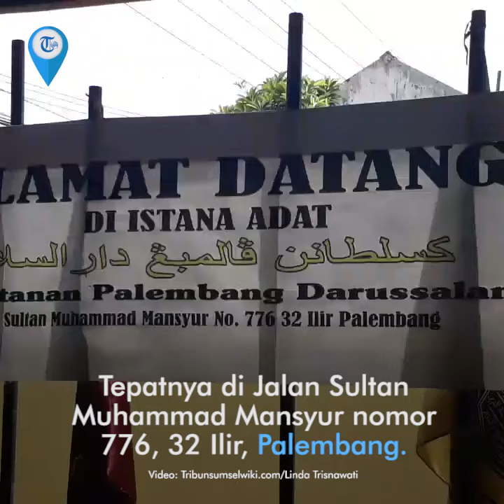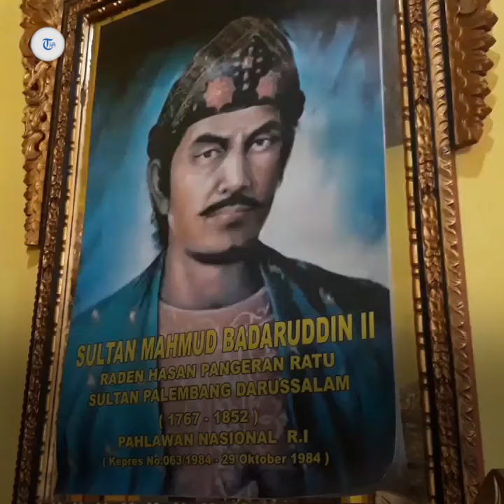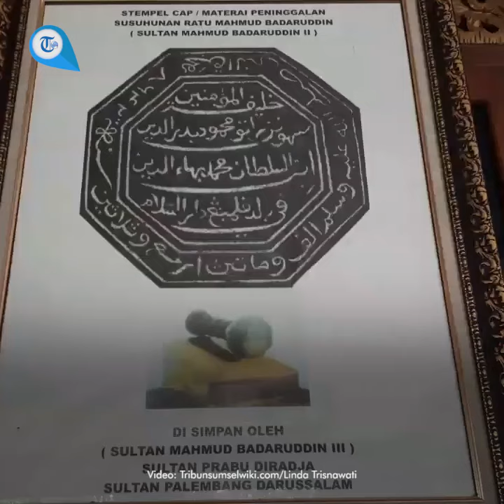Istana Adat Kesultanan Palembang Darussalam, Saksi Sejarah Kejayaaan masa Kesultanan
TRIBUN-VIDEO.COM - Istana Adat Kesultanan Palembang Darussalam berada di Jalan Sultan Muhammad Mansyur nomor 776, 32 Ilir Palembang.

Untuk masuk ke Istana Adat Kesultanan Palembang Darussalam, pengunjung tidak dipungut biaya apapun alias gratis.

Istana Adat Kesultanan Palembang Darussalam mulai buka pukul 8.00 sampai 16.00 WIB.